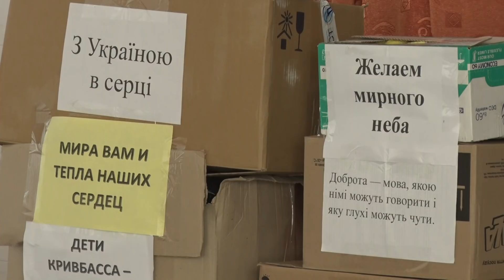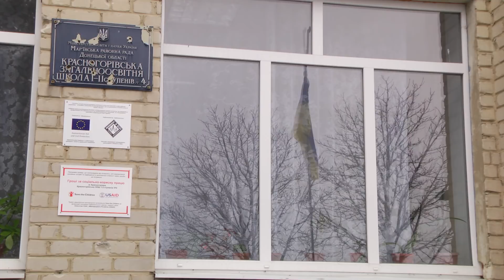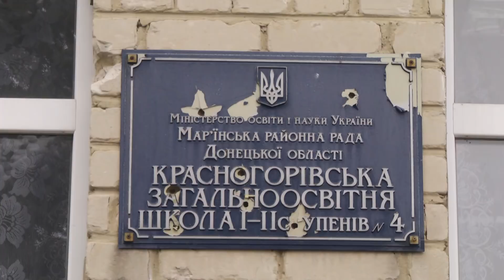Криворізькі школярі - ровесникам із Красногорівки